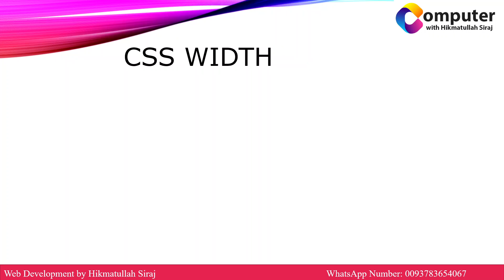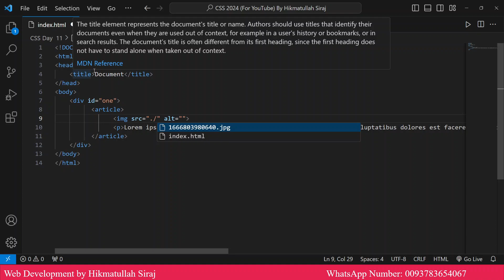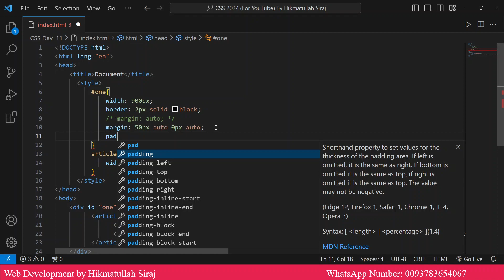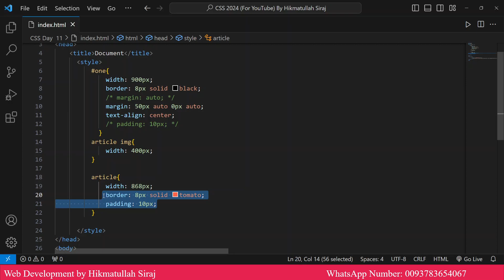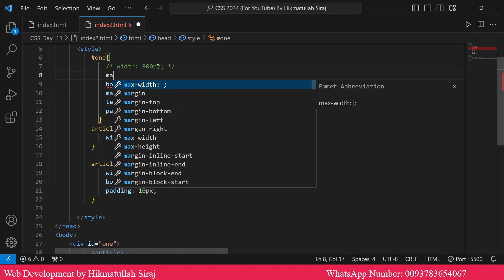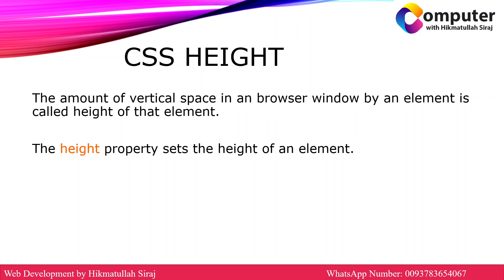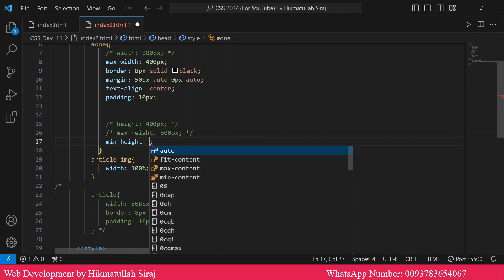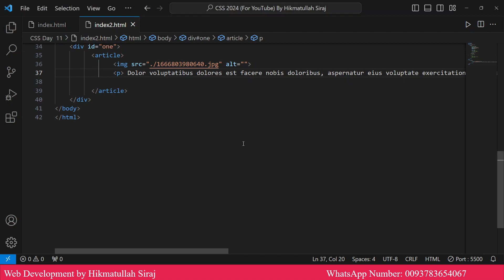🔴 CSS 3 Tutorial 2024 in Pashto || Width and Height, Max and Min To Control Your Elements day#0011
The height and width properties are used to set the height and width of an element.

 The height and width properties do not include padding, borders, or margins.

 It sets the height/width of the area inside the padding, border, and margin of the element.

The max-height property defines the maximum height of an element. If the content is larger than the maximum height, it will overflow. How the container will handle the overflowing content is defined by the overflow property. If the content is smaller than the maximum height, the max-height property has no effect.

The max-width property defines the maximum width of an element. If the content is larger than the maximum width, it will automatically change the height of the element. If the content is smaller than the maximum width, the max-width property has no effect.

The min-width property defines the minimum width of an element. If the content is smaller than the minimum width, the minimum width will be applied. If the content is larger than the minimum width, the min-width property has no effect.